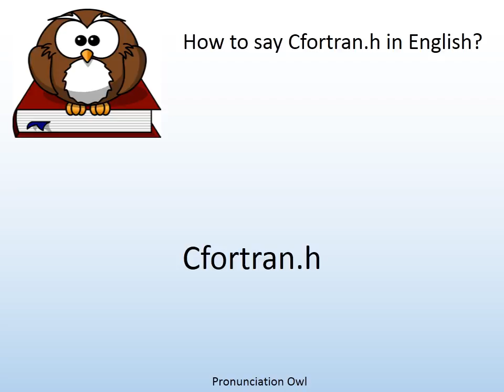How to say Cfortran.h in English? - Pronunciation Owl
How to say Cfortran.h in English? Learn the pronunciation of Cfortran.h!